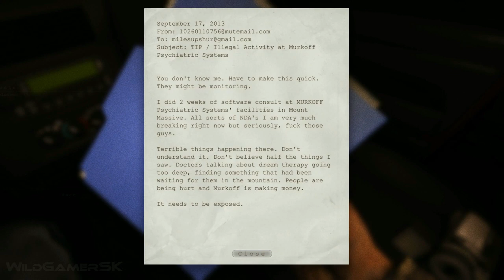Outlast - #1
MINIMUM:
OS: Windows XP / Vista / 7 / 8 - 64 bits *
Processor: 2.2 GHz Dual Core CPU
Memory: 2 GB RAM
Graphics: 512 MB NVIDIA GeForce 9800GTX / ATI Radeon HD 3xxx series
DirectX: Version 9.0c
Network: Broadband Internet connection
Storage: 5 GB available space
Sound Card: DirectX Compatible

RECOMMENDED:
OS: Windows Vista / 7 / 8 - 64 bits
Processor: 2.8 GHz Quad Core CPU
Memory: 3 GB RAM
Graphics: 1GB NVIDIA GTX 460 / ATI Radeon HD 6850 or better
DirectX: Version 9.0c